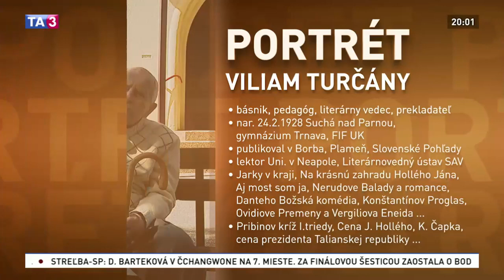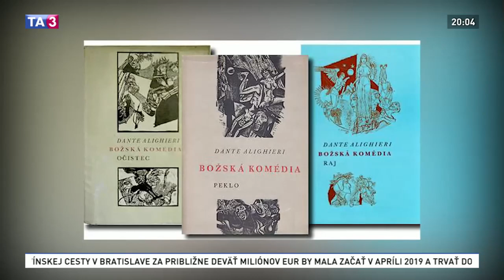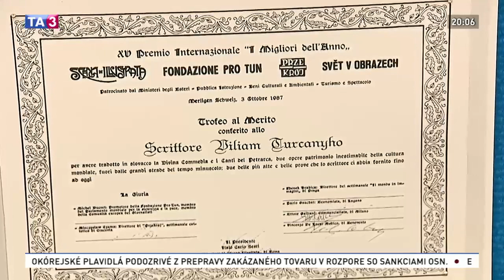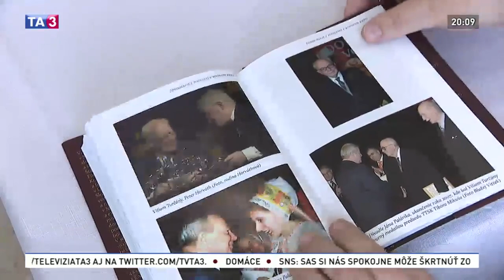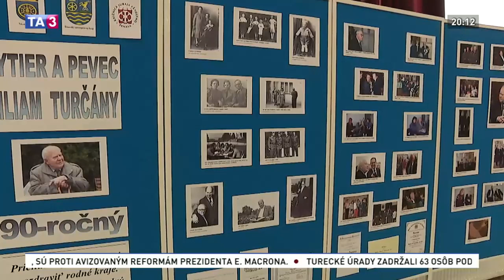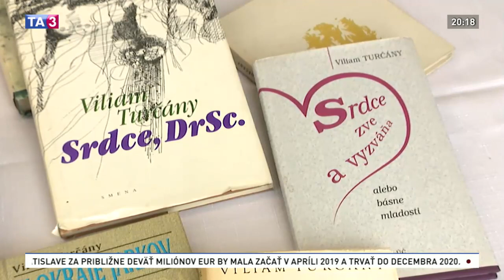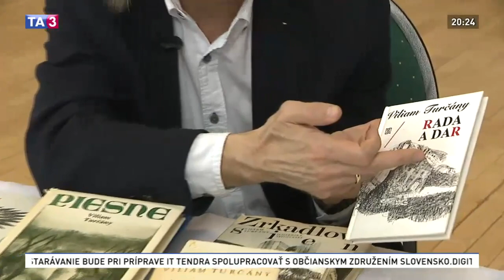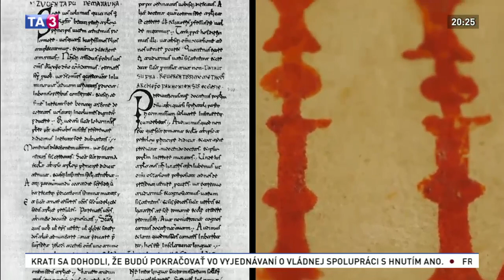Portrét básnika Viliama Turčányho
Rodák a čestný občan Suchej nad Parnou, básnik, pedagóg, prekladateľ patrí k našim najvýznamnejším literárnym vedcom a prekladateľom. Viliam Turčány už počas štúdia francúzštiny a slovenčiny na Univerzite Komenského sa zamestnal ako redaktor a publikoval v Slovenských pohľadoch. S Milanom Rúfusom bol lektorom na univerzite v Neapole. Ako vedecký pracovník Slovenskej akadémie vied debutoval básňami Jarky v kraji.

Prebásnil Nerudu, Michelangela, Danteho Božskú komédiu, Ovidiove Premeny, Vergiliovu Eneidu i veľbáseň Konštantína Filozofa Proglas.